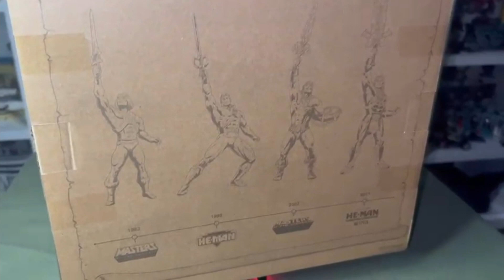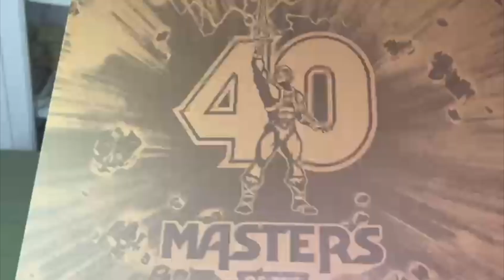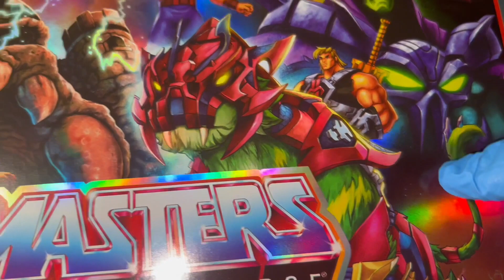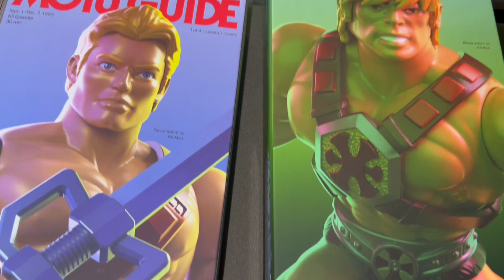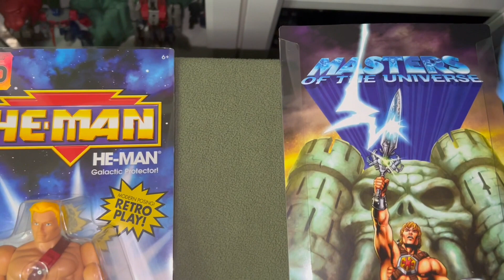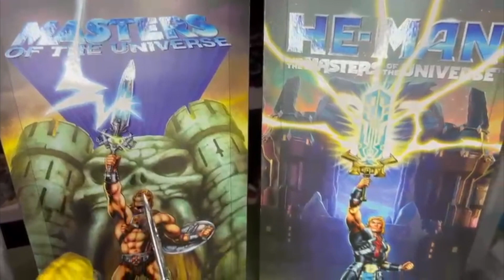He-Man Television Sensation 4 Pack Revision a Detalle MOTU Origins ► Coleccion Gregorio Montes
vale la pena por su precio?